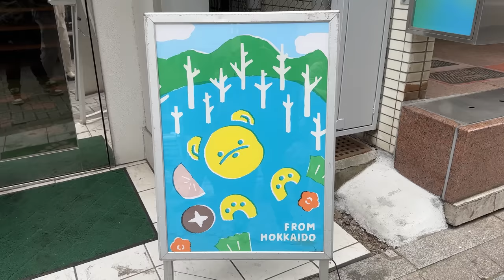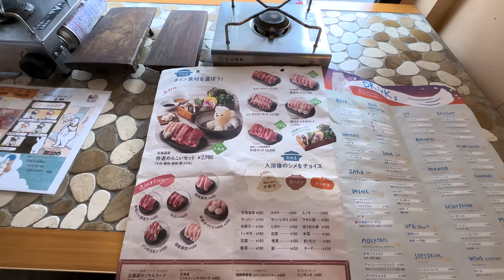Hotpot Bear Restaurant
Eating at a Hotpot restaurant in Japan that serves bears